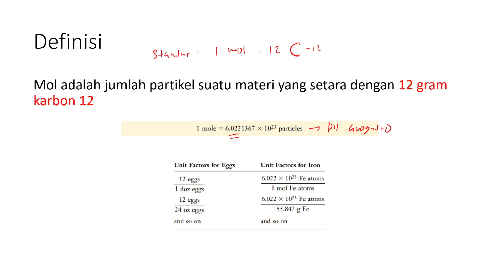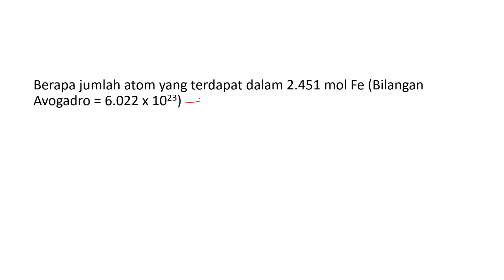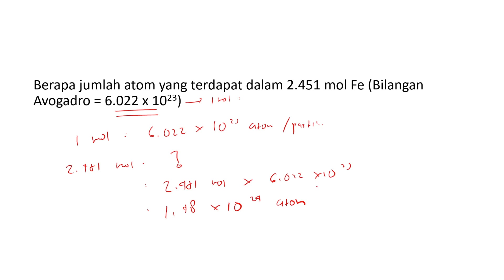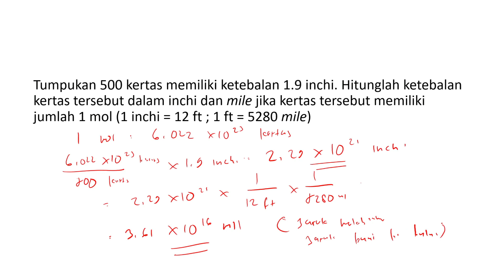Kimia Dasar (Atom, Molekul, dan Ion) - Konsep Mol